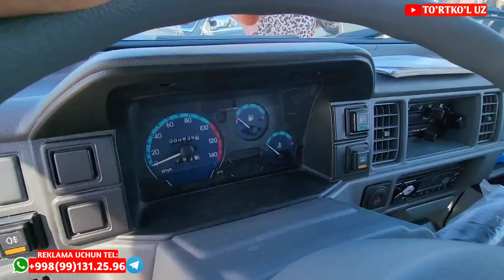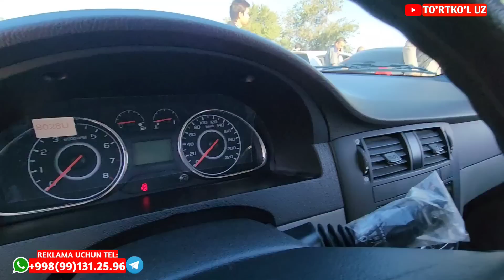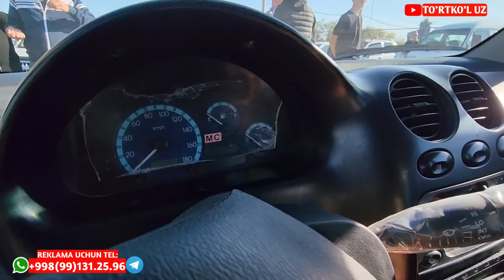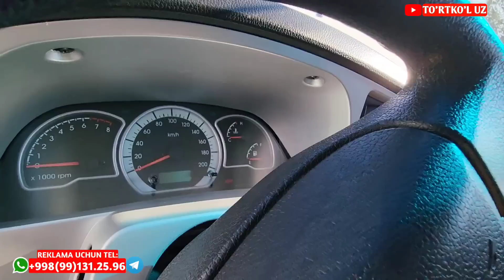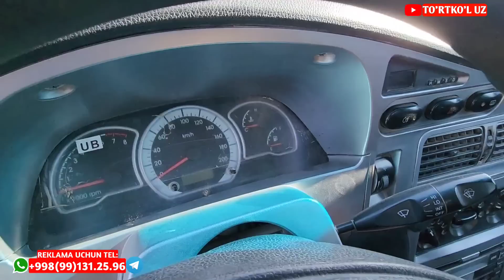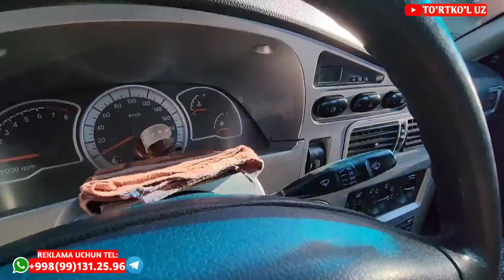24 сентября 2023 г. 15 МИЛЛИОНГА МАТИЗ | ТУРТКУЛЬ МАШИНА БОЗОРИ